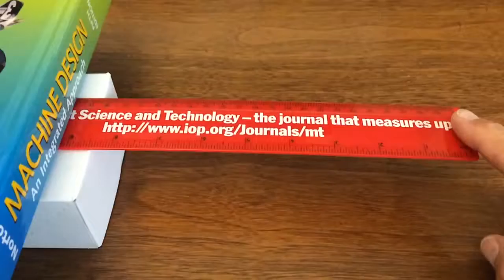Ruler Response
This ruler shows a classical second order response, oscillating at it's natural frequency after a step input and eventually damping out the motion.